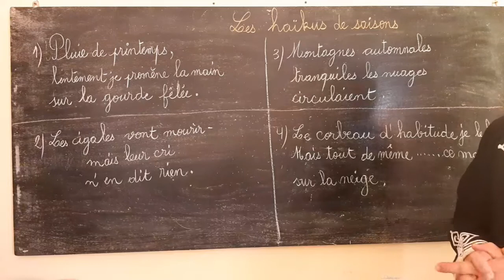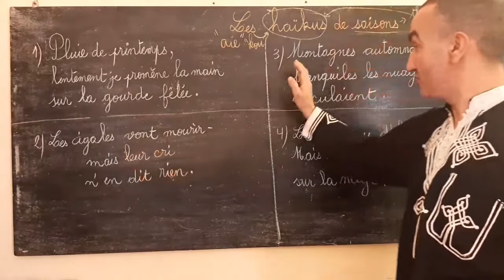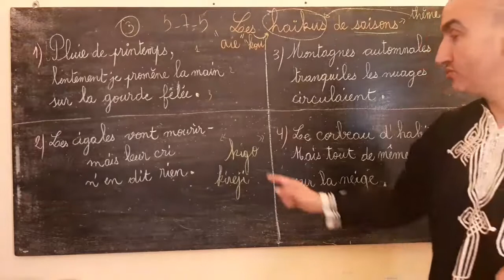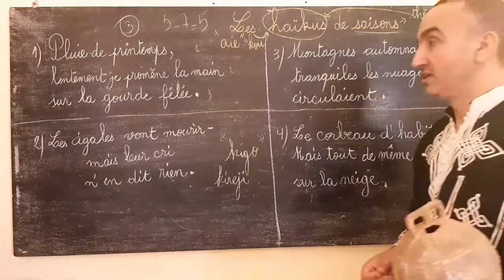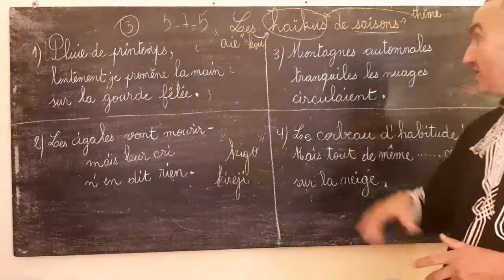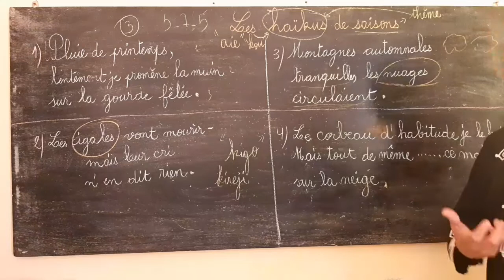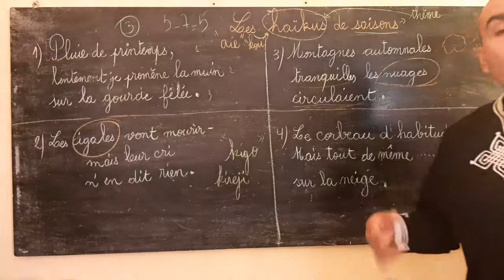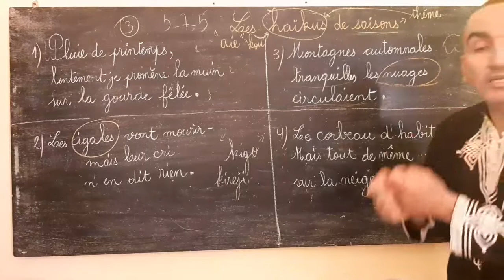les haïkus de saisons: 6APG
Des poèmes courts qui expriment les sentiments d'une personne